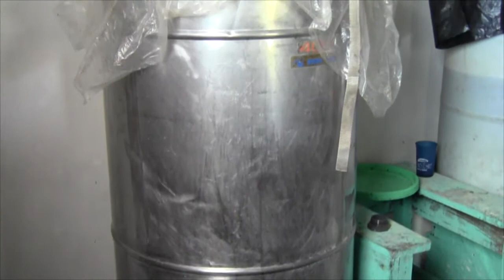Apicultor boaqueño crece a paso firme con sus emprendimientos